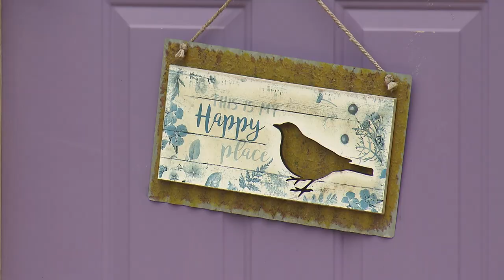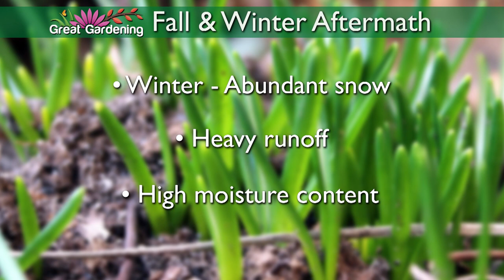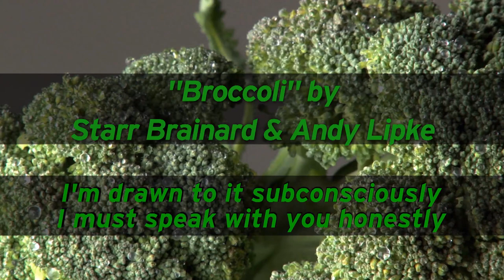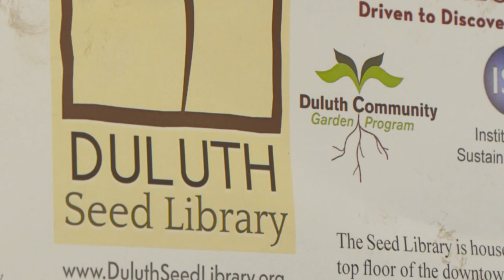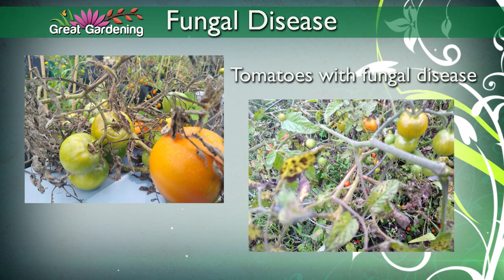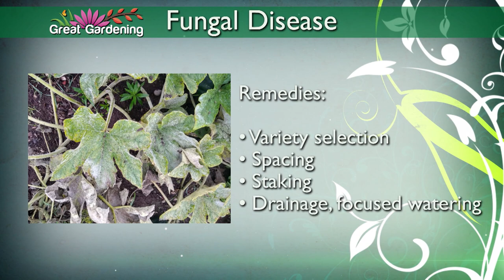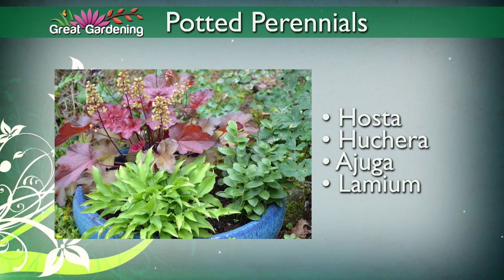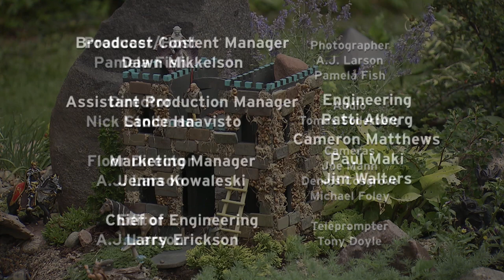Great Gardening - 2020 Spring Special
The 2020 gardening season is right around the corner. Great Gardening takes you to a Mother-Daughter garden in Ashland for inspiration where two separate garden styles fill up one large space.

The vegetable of the year in Duluth is broccoli, so plan to plant the brassica en masse.

Piles of winter snow may impact spring planting and garden conditions, we will provide information on successful growing practices.

Our experts have their lists of best plants and flowers and their predictions for conditions in the coming growing season.